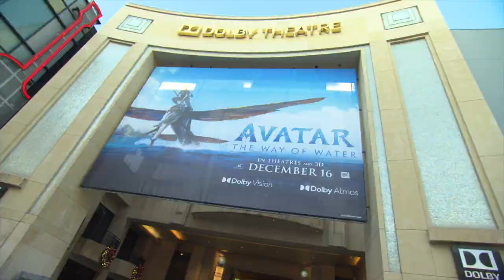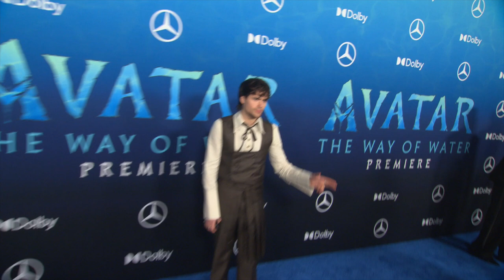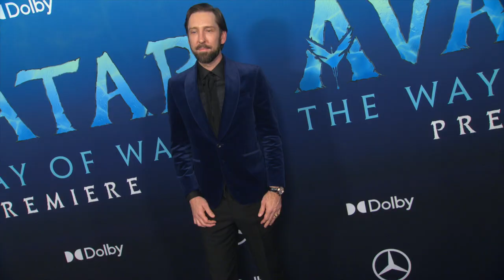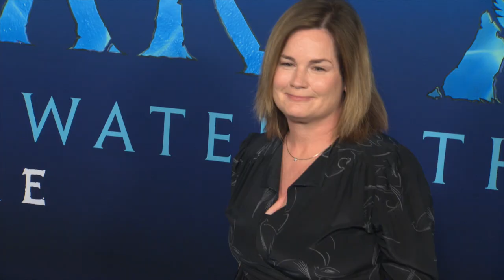Avatar: The Way of Water | US Premiere Red Carpet Highlights | VRAI Magazine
Video footage courtesy of 20th Century Studios